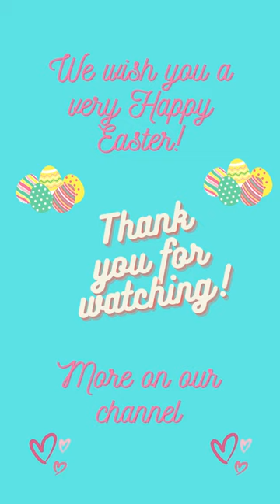Its Almost Easter Time!